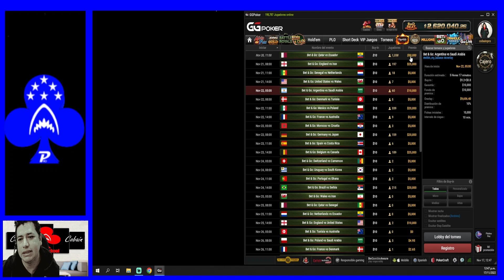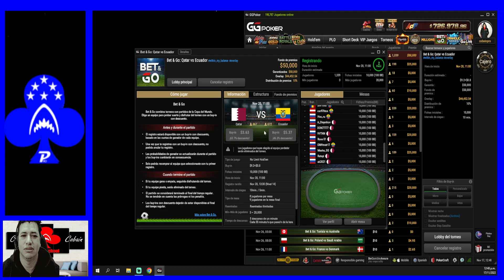LLEGO LA FIEBRE DEL MUNDIAL A GGPOKER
Contacto del parcero
Apoyame parcero abriendo tu cuenta de poker con los siguientes links:
ACR